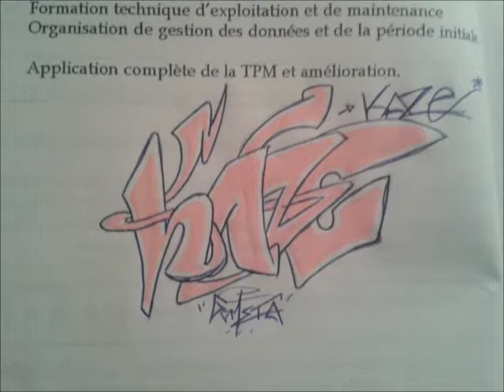[Vidéo Spéciale] 80 Abonnés / "80sub" / Graffiti Wildstyle + Bonus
! A LIRE !

Bon voilà ! Vous êtes maintenant 80 abonnés à me suivre. ça me fait énormement plaisir de voir autant de gens apprécier mon travail, à m'encourager. Je remercie toutes ces personnes qui m'ont aidé pour en arriver là, nottament Chrisruescape pour ces conseils et la demande d'intregration dans l'ETS crew, je remercie également tous ces graffeurs qui m'ont défié en battle pour m'améliorer de jour en jour ( Erozgrafx, monodiwad, Canacana18 ...  et encore pleins d'autres ), un grand merci à tous ! Et il me devait de vous récompenser pour cela ! Je vous ai préparé une petite vidéo spécialement pour vous mes chers Sangokais :D. J'espère qu'elle vous plaiera ! Dites moi par commentaire ce que vous en pensez :D ! Allez à la prochaine ! I love you. Peace ! Wesss